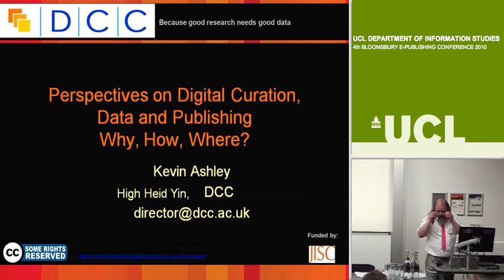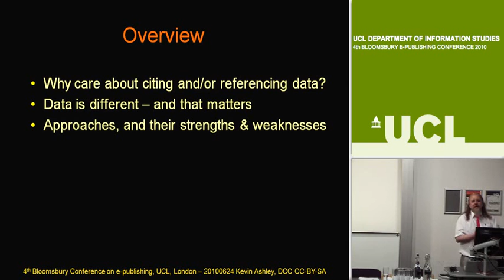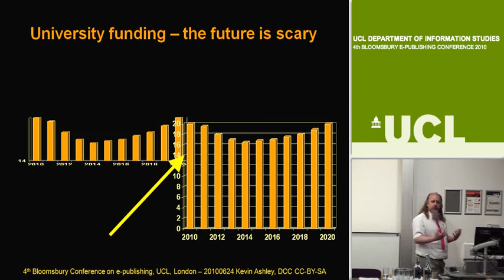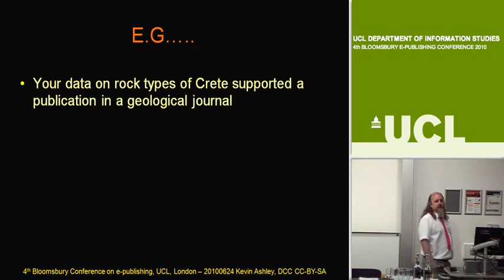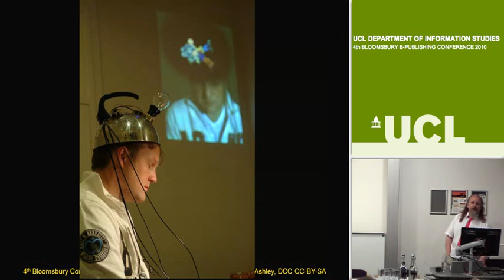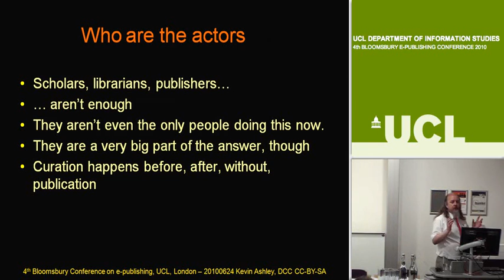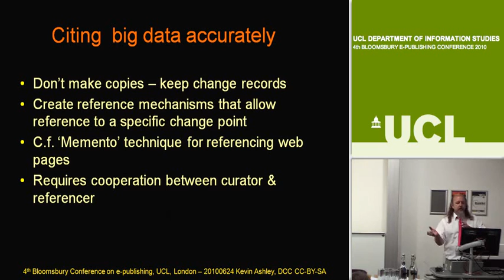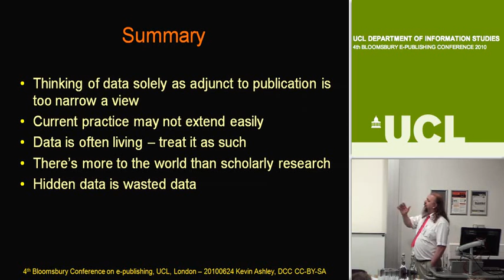Framing the Discussion -- Different Perspectives